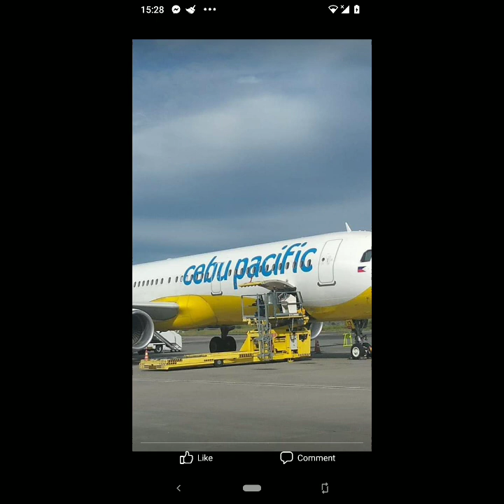Cherish these moments //best vacation ever